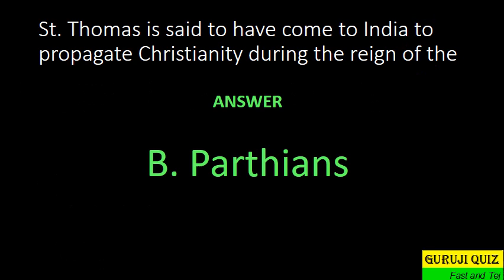St Thomas is said to have come to India to propagate Christianity during the reign of the ??